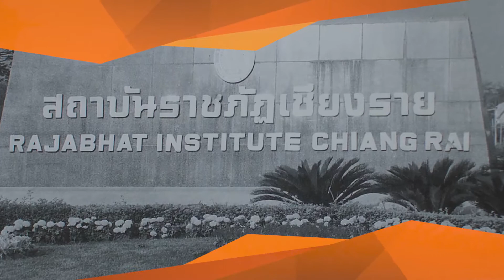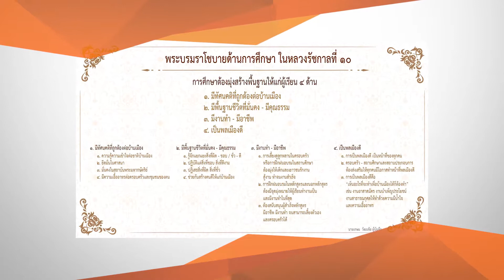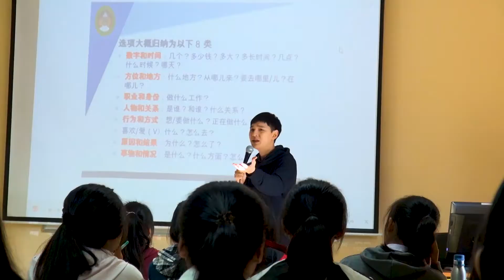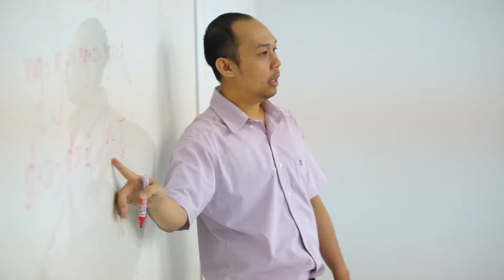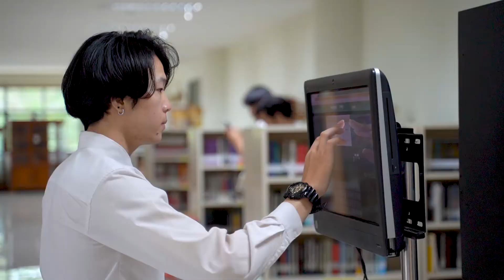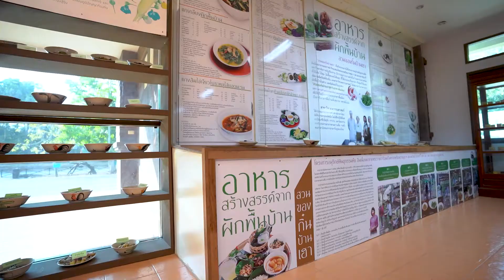CRRU Presentation 2020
แนะนำมหาวิทยาลัยราชภัฏเชียงราย (มร.ชร.) เวอร์ชันปี 2563